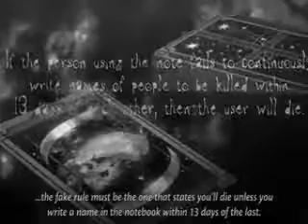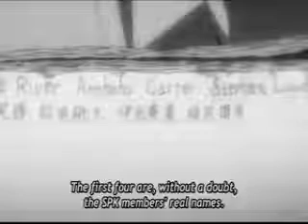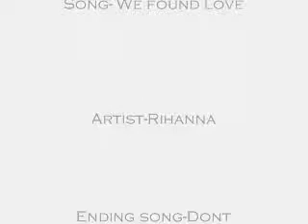Death Note- L Lawliet and Near (We found love-Rihanna) AMV